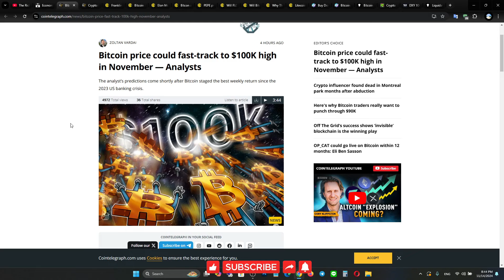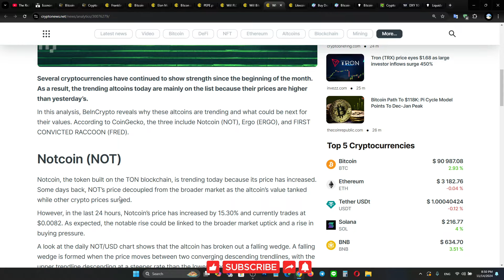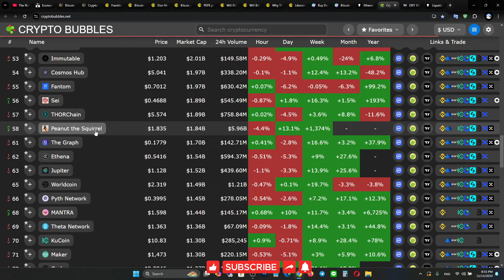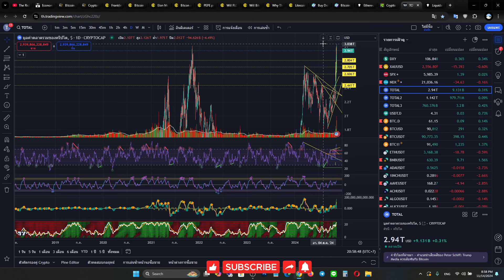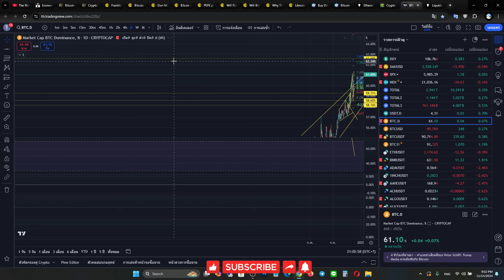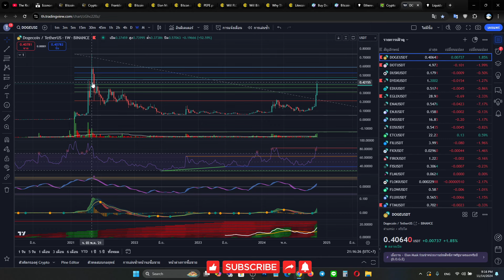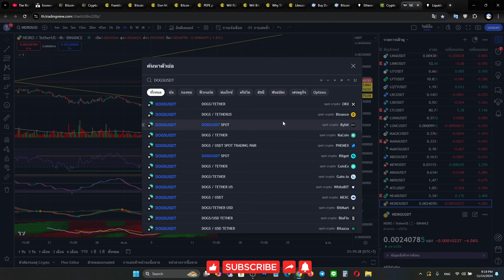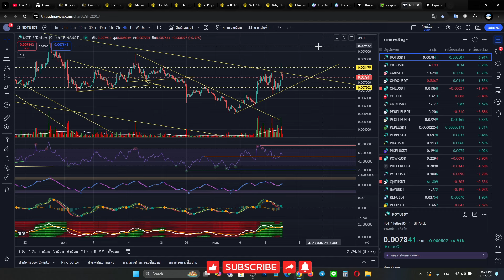บิทคอยน์เข้ากรอบสามเหลี่ยม รอลุงเฟดมาให้สัญญาณทุบหรือไปต่อคืนนี้ตี 3(14-15/11/2024)